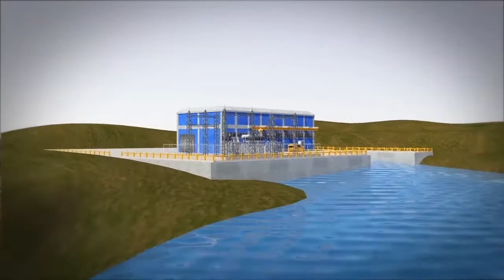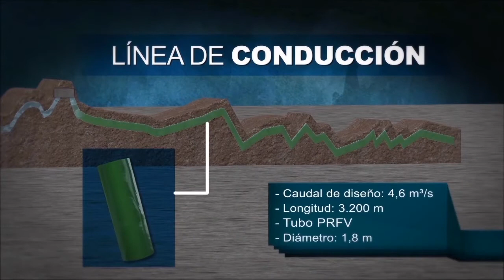TRASVASE CHONGÓN - SAN VICENTE